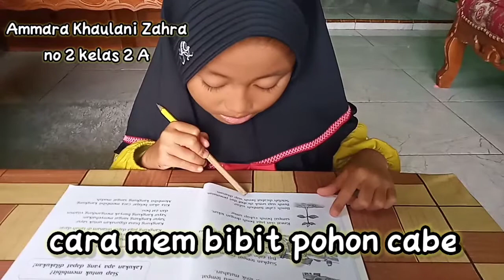cara membibit pohon cabe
Ammara membaca buku Pendidikan Lingkungan Hidup kelas 2 sd, berjudul Cara Membibit Pohon Cabe.